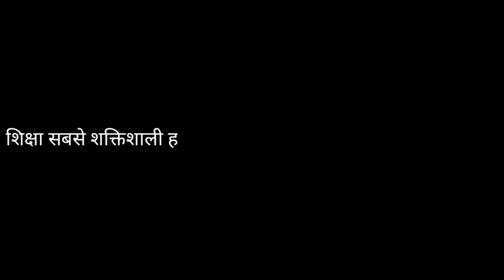Ahemdabad- Mumbai Gujarat SF Express Train Journey Part-2| Aisa Hoga Maine Socha Nahi Tha😱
In This Video: Train journey from Surat to Borivali railway station in Gujarat SF Express Part-2.

About Gujarat SF Express Train:
The 22953 / 22954 Gujarat Express is a Superfast Express train belonging to Indian Railways that run between Mumbai Central and Ahmedabad Junction in India.

It operates as train number 22953 from Mumbai Central to Ahmedabad Junction and as train number 22954 in the reverse direction.

Operating speed: 52.84 km/h (33 mph)

Class(es): AC Chair Car, 1st Class, 2nd Class seating, General Unreserved

Distance travelled: 491 km (305 mi)

Catering facilities: No Pantry car but Available

Current operator(s): Western Railways

Rake Sharing with 19109/19110 Gujarat Queen
19129/19130  Vadodara Ahmedabad Intercity Express

gujarat sf express
gujarat express
gujarat sf express 22953
gujarat sf express 22954
gujarat
22954 gujarat express
gujarat sf express 2s
22953 gujarat sf express
22954 gujarat sf express journey
surat to vapi
gujarat train
gujarat express
gujarat express route
gujarat express time table
gujarat express train vapi
gujarat express ticket price
gujarat express running status
gujarat
gujarat express seat availability
gujarat express ahmedabad to mumbai
gujarat superfast express time table
gujarat mail
karnavati express
gujarat express train
gujarat super fast express
mumbai to ahmedabad train
mumbai
ahmedabad
ahmedabad to mumbai by shatabdi
ahmedabad to mumbai double decker train
ahmedabad to mumbai vande bharat express
ahmedabad to mumbai double decker train ticket price
vande bharat express ahmedabad to mumbai ticket booking
ahmedabad to mumbai
ahmedabad to mumbai train
gujarat express ac chair car
gujarat sf express 22953 cc coach
gujarat sf express ac chair car
gujarat sf express second sitting
gujarat sf express 22954 2s
gujarat sf express 22954 2s coach
gujarat superfast express 2s
gujarat superfast express ac chair car
gujarat superfast express announcement
gujarat superfast express 22953
ahmedabad to mumbai train journey
mumbai to ahmedabad train full journey
mumbai central to ahmedabad train journey
22954 gujarat express 2s